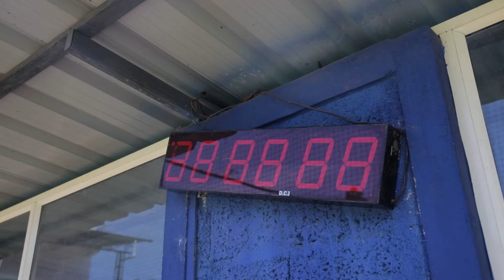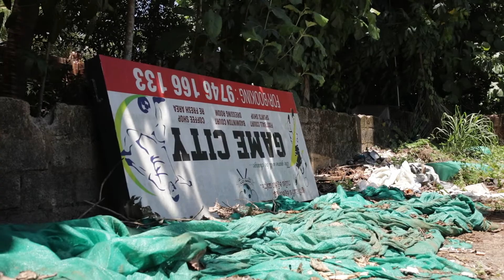Football Turf JOGO BONITO Documentary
Turf v/s Ground, in covid period.

Directed by sreelakshmi MT,  Asso Director Sunov k Raj,
Camera Bilal Sainu, Edited by Aswan